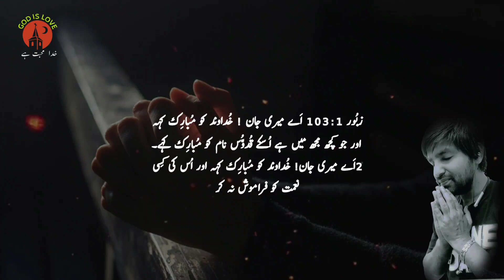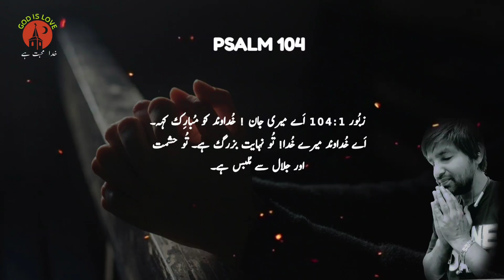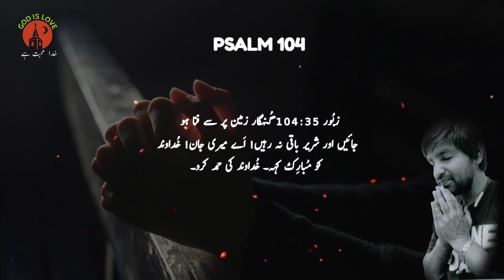Zaboor 102 | Zaboor 103 | Zaboor 104 | Bible reading online | زبور | Latest masih geet | Psalms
Zaboor 102
Zaboor 103
 Zaboor 104
 Bible reading online | زبور
 Latest masih geet
Psalms102
Psalm 103
Psalm 104